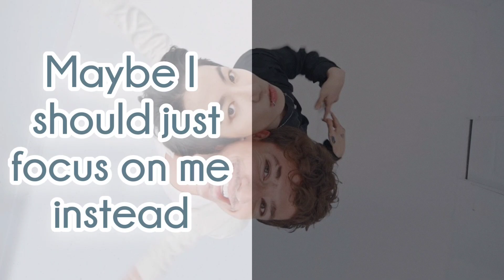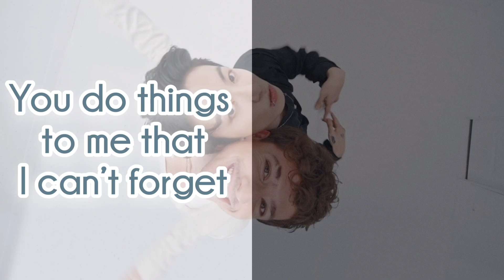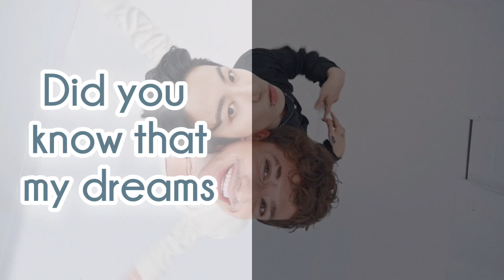Left and Right - Charlie Puth (Feat. Jungkook of BTS) Lyrics Video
Left and Right is a song by American Singing songwriter Charlie Puth
1st official of collab of Charlie Puth with BTS Jungkook.

Released in 2022 June by Atlantic Records
From the Album of Charlie

Photo and App used: Video Guru and Canva Design